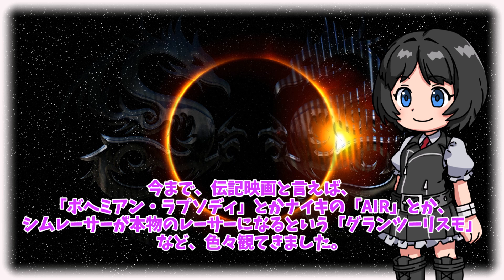【ゆっくり解説】映画『フェラーリ』狂気と情熱の元レーサー社長の最も長い1957年【アダム・ドライバー】【ミッレミリア】【エンツォ・フェラーリ】【家族ドラマ】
映画ナビゲーターのアルカネットです。

映画って楽しいですよね。

今回は映画「フェラーリ」をレビューします。
8分間という時間ですが、ゆっくりしていってね。

エンツォ・フェラーリの最も長い1957年を映画にしました。

0:00 オープニング
0:44 ネタバレ無しのレビュー (フェラーリの挫折と栄光)
2:49 ネタバレ有りのレビュー（ネタバレ言っちゃうよ。）
6:24 まとめ
7:57 エンディングとおわび

X(Twitter)は強制ログアウトされてから一度もログインしていません。

(English & Japanese.)

(Japanese.)

音楽 /甘茶の音楽工房様
キャラクターデザイン / バニえもん様。
ボイスアクター / アルカネット:弦巻マキ(CeVIO AI)